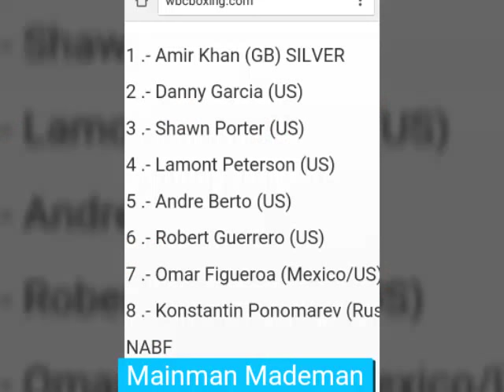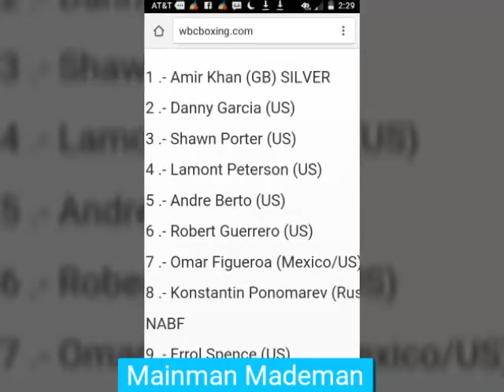Top Boxing Storylines of 2016 !! Full Breakdown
With 2015 coming to an end we had a very exciting year in boxing . New champions , Great buildups , good matchups . With the MMA fighting gaining more popularity Boxing has to remain more exciting than ever . With a new era of stars and exciting fighters there's some good rivalries emerging . Here's a few to look forward to in the upcoming year !